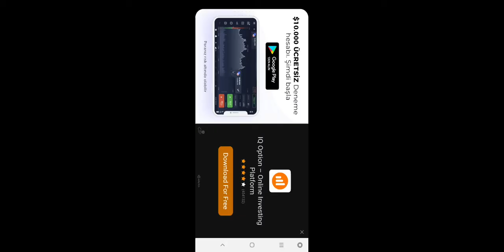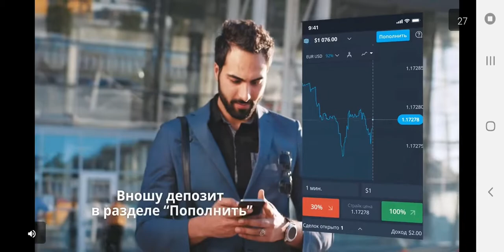EURO TRUK DRİVER MADRİD VS BARSELONA SƏFƏRİ 1 Cİ BÖLÜM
Salam dostlar kanalıma abunə olun videolarıma like atın
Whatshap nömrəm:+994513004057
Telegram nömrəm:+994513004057